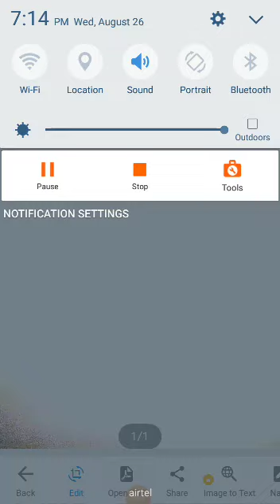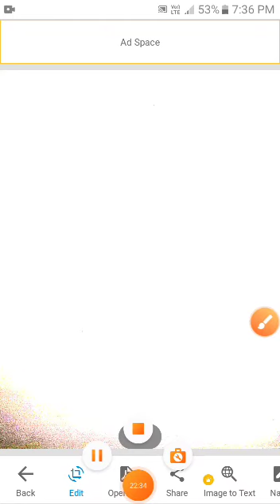part 6 યામભુમિતી